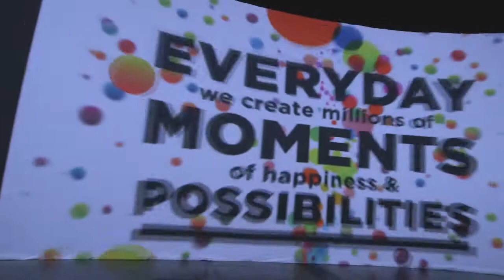Event - Coke Life Launch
An amazing collaboration with one of the world's leading brand's for the launch of Coke Life. A national Road Show on a massive scale. Eight branded activations featuring the best for 2015 & beyond and astounding 240 square metre curved screen with multiple layers of content for a truly unique presentation experience.